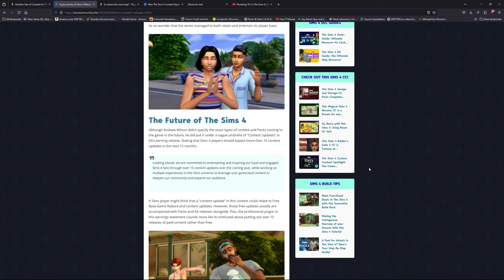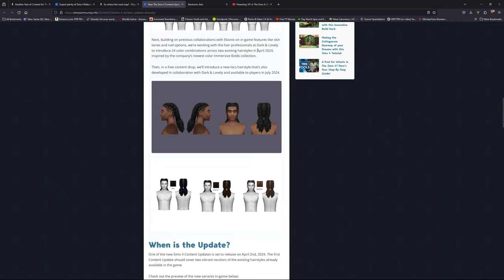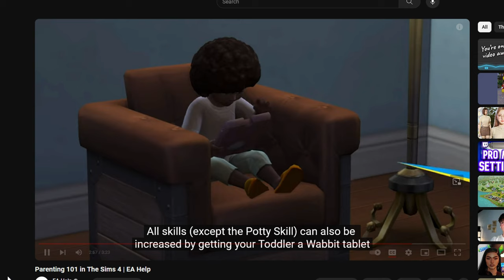Is a Sims 4 Road Map Coming Any Day Now?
💚 We're almost halfway through the month and there's still  no road map yet but we know one is around the corner.

Official Sims Forums - Another Year of content for the sims 4

👀👀Wanna follow more of my gaming content?? check me out on Tiktok

🖼️ Sims 4 Gallery ID: Forevasimming